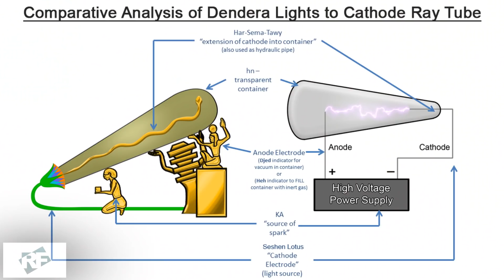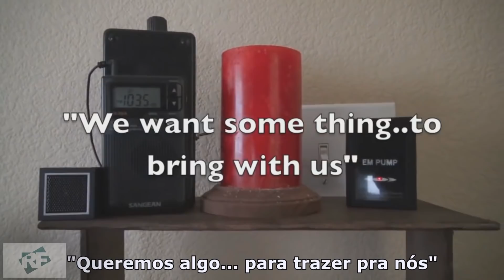5 Coisas Misteriosas e Arrepiantes Captadas em Áudio e Vídeo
Este vídeo mostra o caso de uma modelo desaparecida.
A estranha Luz de Dendera no Egito.
A voz sinistra de uma criança na escola.
A esfera de luz russa ao vivo na TV.
e o Suposto fantasma em uma escola no México.